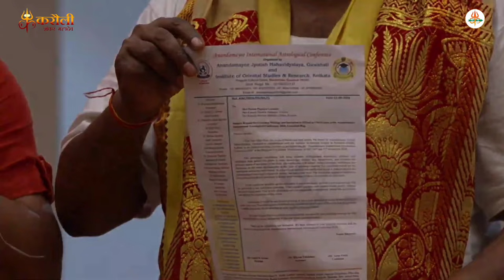पूर्णता का मार्ग कितना कठिन ? आध्यात्मिक जीवन यात्रा पर रोचक ज्ञान चर्चा अंक।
मंत्र दीक्षा कार्यक्रम विशेष,आध्यात्मिक जीवन यात्रा पर आधारित विशेष एवं रोचक ज्ञान चर्चा अंक ।

श्रीं करौली शंकर महादेव धाम में आप सभी का स्वागत है।

Karauli Shankar maharaj
 Karauli Sarkar Sena
karauli sarkar
Karoli baba
Karauli sarkar aarti
Sanatan guruji
Karauli Shankar sena rewa
Karauli Sankar sena
Karoli Shankar
Karoli sankar sena
Karauli shankar
Sanatan Prahari
Sanatan information
Sanatan mandir
Vishal chaurasiya official
Vishal chaurasiya
Sanatan Prahari bhakri
करौली शंकर सेना Himachal
Karauli sarkar bhajan - Sandeep Rajput
Neem karoli
करौली धाम दरबार
MK Records
Karauli Shankar sena Bangalore
Karoli
Karoli baba
Sanatan maharaj
Karauli sarkar baba
Karauli sarkar gyan charcha
Karauli shankar mahadev song
tantra diksha karauli sarkar
Karauli shankar maharaj
करौली सरकार भजन - सिम्बोल विश्वकर्मा
Karauli Shankar Sena
Karauli sarkar naman vidhi
bageshwar dham motivation
sanatan motivational video
Sanatan motivation
Rupesh singh king
Karauli Sarkar news
Karauli Sarkar new video
Mahadev sprituals_shankarsena
Karauli Shankar official video
Karauli shankar official information
Karauli shankar sena adbhut chikitsa
Karauli shankar sena Kanpur
Radhapalak karauli bhajan
Bhadouriya bhajan recods
Santosh Raman Pathak
Sanatan dharm motivational speech
sanatan motivational speaker
Sanatan Dharma
Karauli Shankar sena - Ayodhyawasi
Karauli Shankar sena UP
Sanatan dharma
Karauli Sarkar ishwariya chikitsa vigyan Kendra
Guruji Live Sankalp today
Karauli Sarkar live sankalp
Live Sankalp
Live sankalp today
Guruji Shri Santosh Singh Bhadoriya ji
Karauli Shankar Mahadev
Maahi Rajput
Karauli Dham
Bageshwar dham sarkar
Divy Darbar
karauli Sarkar video
karauli shankar mahadev
karoli Dham
ज्ञान चर्चा
ईश्वरीय चिकित्सा
Karauli Dham
Divy Darbar
Sanatan dharm
Karauli Sarkar Information
Karauli Sarkar Official Videos
karauli Sarkar videos
Sanatan Prahari Rewa
Sanatan Prahari riwa
Sanatan Prahari Riva
Karauli Shankar sena jaipur
Shri Karauli Shankar Mahadev dham
Karauli(शिव-शक्ति) दरबार कानपुर
Karauli sarkar guru
Karauli Shankar Bhajan Ganga
PURWANCHAL VIDEOS BHOJPURI
KARAULI SARKAR(PURWAJ MUKTI DHAM)
करौली सरकार महिमा
KARAULI SHANKAR OFFICIAL
Adbhut chikitsa
Sanatan Prahari Sitapur
Sanatan Prahari Raigarh
Karauli Sarkar Sanatan Prahari
Sanatan Prahari Ayodhya
Sanatan dharam
Karauli Shankar sena kalpi
Karauli Sarkar Sanatan Cinema
Karauli Shankar Guruvani
Rahul Bhamra - Karauli Sarkar Bhajan

करौली शंकर सेना
शंकर सेना
करौली